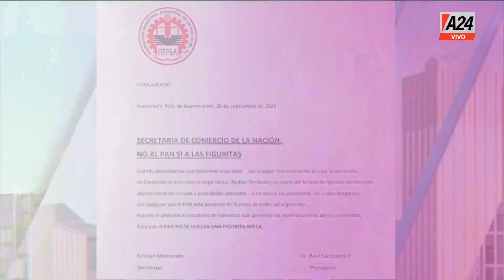🗣 "No al pan, sí a las figuritas": el duro comunicado de panaderos I A24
✋ Insólito: comercio busca "soluciones" a la falta de figuritas del mundial. Dialogamos con Raúl Santoandré, presidente de Fippbba, panaderos y Ernesto Acuña, vicepresidente segundo de la Unión de Kiosqueros.

🗣️ Maximiliano Montenegro
👉 Seguí en MM